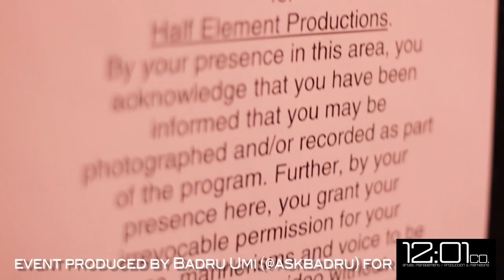Freestyle Fellowship LIVE @ The Vanguard Oct.8th "The Promise" Album release party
Freestyle Fellowship celebrates the release of their new album "THE PROMISE" Event produced by Badru Umi (@askbadru) for 12:01co
@decon A BZFilmz Production